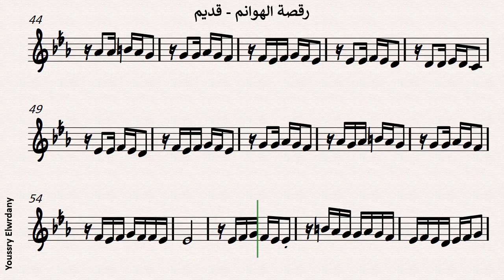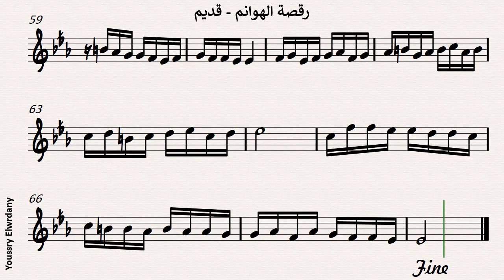رقص الهوانم + النوتة الموسيقية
رقص الهوانم
قديم
مقام هزام